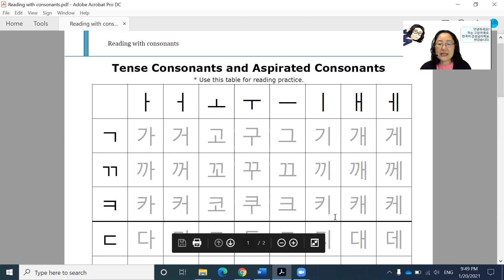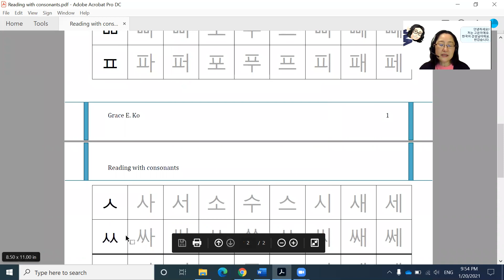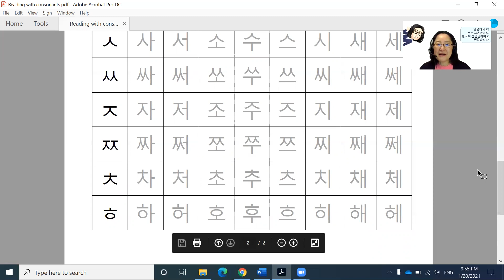Korean Syllable Reading 3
In this video, you will practice reading syllables with five tense consonants (ㄲ, ㄸ, ㅃ, ㅆ, ㅉ) and five aspirated consonants (ㅋ, ㅌ, ㅍ, ㅊ, ㅎ) comparing with five plain consonants (ㄱ, ㄷ, ㅂ, ㅅ, ㅈ).